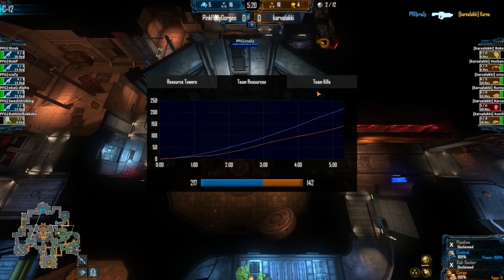NSL Season 4 - DIV 4B - PinkFluffyGorges v [karvalakki] - Round 1